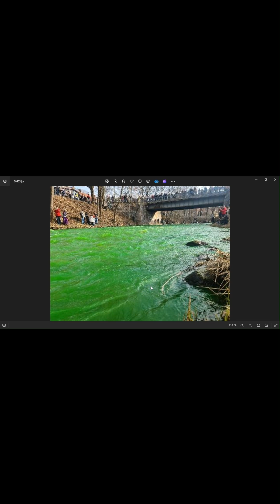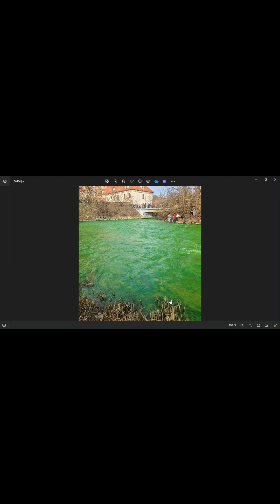Популярный ирландский праздник святого Патрика — сделано в Clipchamp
День святого Патрика –религиозный и культурный праздник Ирландии. Считается узнаваемым признаком её культуры. Однако святого Патрика почитают также католическая и Русская православная церкви. В странах таких как Ирландия, Северная Ирландия, остров Монтсерат и канадские провинции Ньюфаунлен и Лабрадор этот праздник является государственным.
  Святой Патрик родился в зажиточной  романо-британской семье. В 16 лет был выкраден и продан в рабство ирландскими пиратами. Благодаря усердным молитвам, освободился из плена и начал изучать богословие. Вернулся в Ирландию уже в чине Епископа. По материалам изданий, праздник начал отмечаться в1Х-Х веках. Праздник первоначально считался семейным и рекомендовалось проводить его в кругу семьи.
  Символом праздника считается трёхлистный клевер и символизировал у язычников поклонение солнцу и теплу.   Позже ирландцы переосмыслии этот символ как догмат о Святой Троице. Ещё позже интерпретировался как  веру, надежду и любовь.
   Зелёный цвет –национальный цвет Ирландии.
  По материалам прессы в Интернете